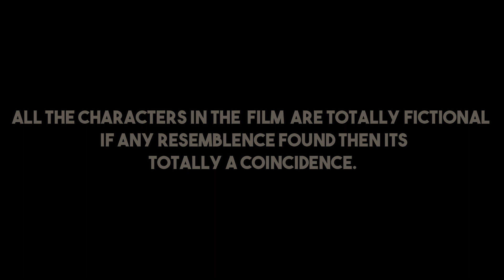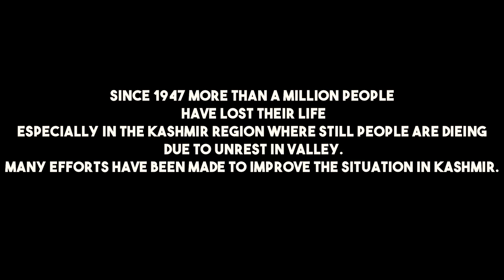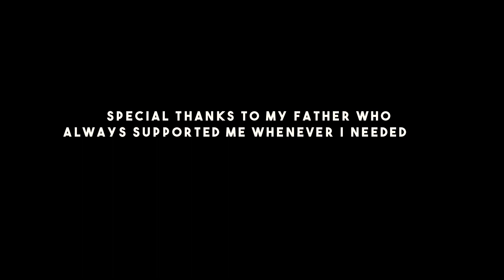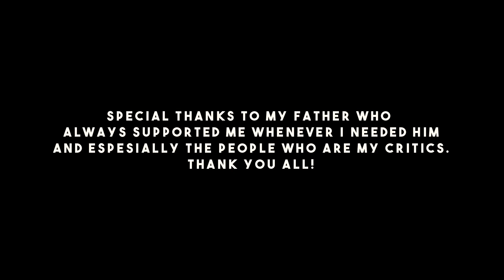India vs Pakistan The FINAL FIGHT| SHORT FILM|Starring |AZAM KHAN!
This movie is written, edited and directed by Azam khan. This movie has been in making from last one year and has been one the most interesting stories that i wanted say to the audiences from both the countries that fighting and politics only leads to hatred whereas love and respect leads to a path of oneness.
The main characters of the film are:
Azam Khan (Sulieman)
Firdous Bhat (Zaroon)
Shabaz khan (villager)
Khan chacha (Khan Bhai)
This movie is entirely shot on:
Redmi Note 5 Pro.